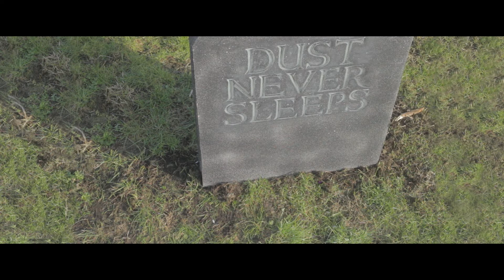Tiberio Ventura - The Final Beat of Teardrops - R. H. Part 4/5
An abstract and surreal description of a man immersed in a dream, wanting to escape from a sad and undesired awakening. The change from a dream into a vision, offers a solution on how to end the tears with a final "beat".

Officially selected (monthly) for the Gold Movie Awards.
The music reached the semifinal of the competition: Unsigned Only.

Musicians:
Tiberio Ventura: Drums and (Piano & Bass programming).
Brant Tilds: Trumpet
Aldevis Tibaldi: Alto Sax
Paula Borrell: Tenor Sax
Cheryl Frances Hoad: Cello
Marco Magnani: Acoustic Guitar (Middle Section)

Audio Recorded, Mixed & Mastered by Tiberio Ventura.

A special thank you to the children of Halstow Primary School.